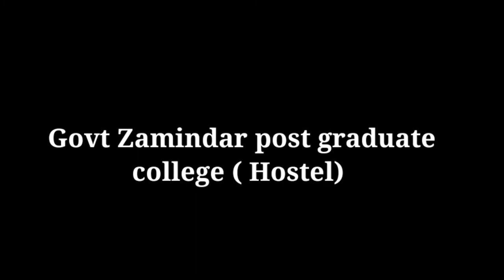My first vlog at Zamindar college hostel.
i will mu daily life activities on it. i go many places and my works.